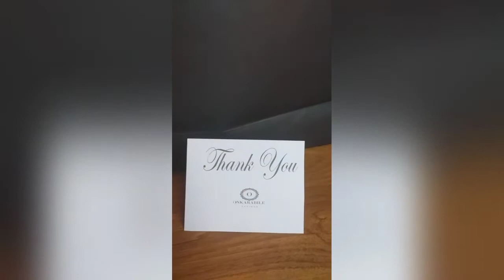Part 2 - Graduation dress fittings, collection and Graduation day - Onkarabile Designs with Thoriso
On this video you'll see the planned Sketch for Thoriso's Graduation dress, see how the 2nd fittings went until the day of Graduation.